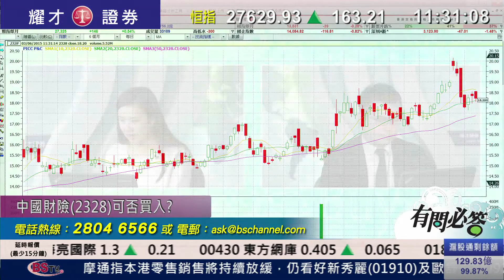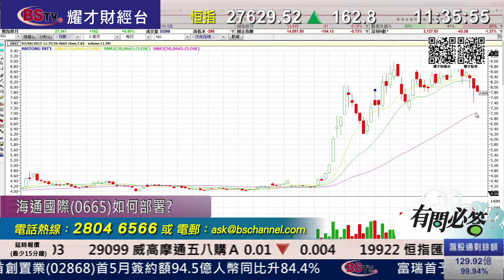耀才財經台 有問必答 鍾蔚茵 譚智樂－有問必答：6881、2380、0966